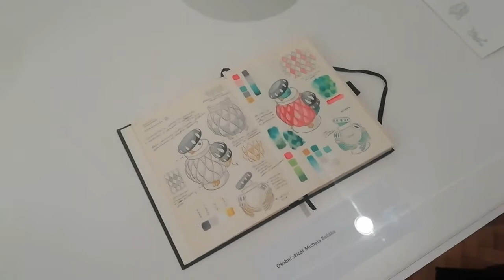Michal Bačák vystavuje precizní kresby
Mladý pražský výtvarník a designér Michal Bačák vystavuje do 20. prosince v M&K Galerii Jihlava v ulici Hany Kvapilové své precizní kresby – akvarely. Rodák z Jižní Moravy se zařadil k vůbec nejmladším vystavujícím umělcům v portfoliu galerie. Absolvoval obor průmyslový design na VŠUP ve Zlíně, na kontě má úspěchy v oboru ilustrace - v roce 2016 získal cenu Czech Granad Design a dvakrát cenu Elle Deco International Design Award. Pracoval pro význačné společnosti, ilustrace vytvořil pro české zastoupení módního domu Hermes v Praze nebo pro katalog lustrů z křišťálového skla firmy Preciosa. Tato jeho práce postupně přesáhla i do volné tvorby, která se posouvá mnohem více do polohy fantaskna a nadsázky. A právě tato poloha je také těžištěm jihlavské výstavy.